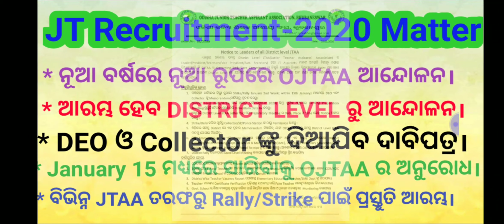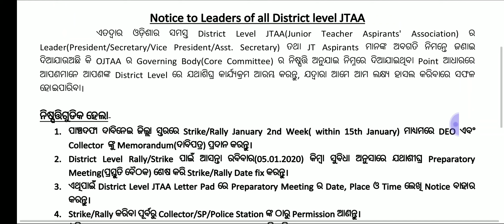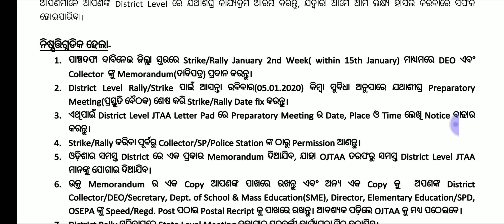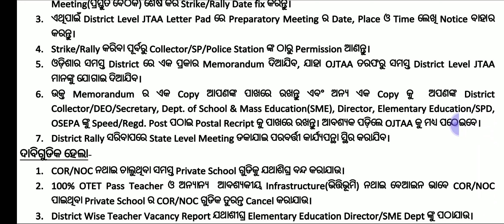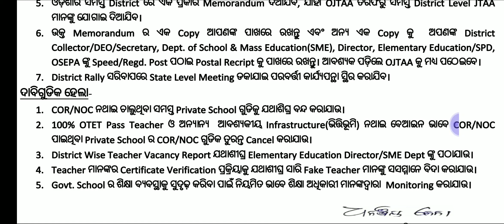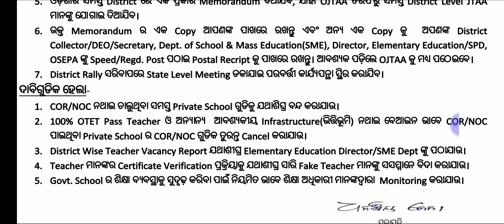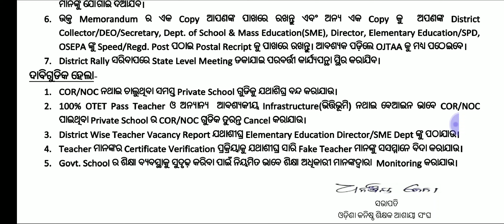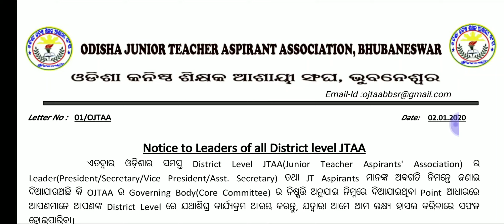JT Recruitment ପାଇଁ OJTAA ତରଫରୁ ଦିଆଗଲା ଆନ୍ଦୋଳନ ଡାକରା।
District Level ରୁ ଆରମ୍ଭ ହେବ ଆନ୍ଦୋଳନ.